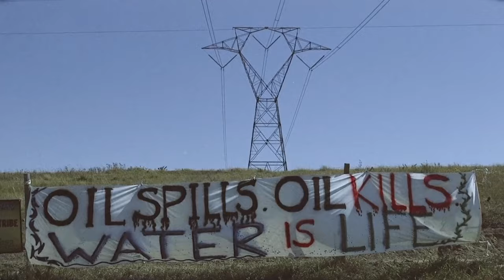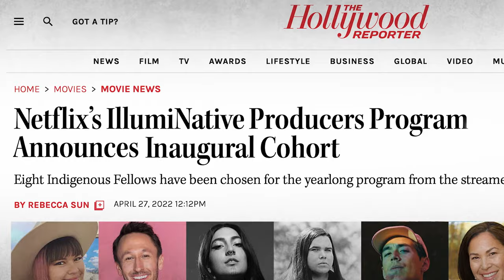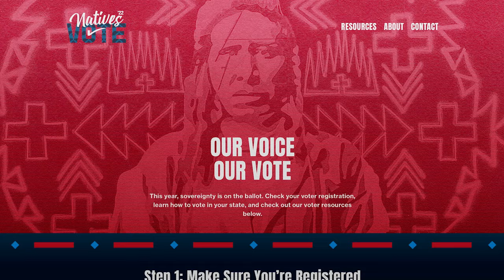IllumiNative | Crystal Echo Hawk & Michael Johnson | 2024 Skoll Awardee | Short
Invisibility is a modern manifestation of systemic racism and one of the greatest threats to Native lives and livelihoods. Americans see such outdated stories about Native Americans that 78 percent know little to nothing about native peoples.

IllumiNative is a national, Native woman-led racial and social justice organization dedicated to disrupting this profound erasure. IllumiNative was founded in 2018 to activate the findings of the Reclaiming Native Truth (RNT) project, the largest public opinion research and strategy-setting project ever conducted by, for, and about Native peoples. Since then, they have worked to increase Native representation across key sectors, galvanized support among national audiences, and built power for Native peoples to author their own narrative and future.

IllumiNative utilizes research, narrative and culture change strategies, movement-building, and organizing to disrupt the invisibility of Native peoples, re-educate Americans, and mobilize public support for key Native issues. IllumiNative has played leading roles in nation-wide advocacy campaigns, with impacts ranging from changing racist names of national sports franchises to the appointment of the first Native American Cabinet Secretary.

American society is in an “Indigenous renaissance” created in large part by the efforts of IllumiNative and other Native partners. In 2024, IllumiNative will launch the Natives Vote 24 Campaign, a research-informed model to empower a wave of Native civic engagement across key electoral states. IllumiNative is creating a multi-million-dollar fund to invest in diverse artists and storytellers and uplift contemporary Native voices, stories, and issues.

Crystal Echo Hawk (Pawnee) is the founder and CEO of IllumiNative, the first and only national, Native-led organization focused on changing the narrative about Native peoples on a mass scale. Among IllumiNative’s most noted accomplishments are its leading role helping to achieve the Washington Football Team name change in 2020, advancing contemporary Native representation in TV and film, and organizing a collaborative strategy to support the confirmation of the first Native Cabinet Secretary and Secretary of Interior, Deb Haaland.

Crystal is known nationally as a thought leader, innovator, acclaimed speaker, and skilled executive who builds meaningful collaborations. In leading IllumiNative, she has built partnerships with industry leaders, including Nielsen, Netflix, NBC Universal, Amazon, Disney, Marvel, CAA, and Warner Media. Crystal serves as a member of Nielsen’s External Advisory Council and the Comcast Diversity Council. She was featured in People magazine as one of the “2021 Women Changing the World” and she was profiled in Lifetime’s “Women Making History” hosted by Vice President Kamala Harris, which aired in 2021. In 2022, she was awarded the Evolutionary Award by Pop Culture Collaborative and CAA. In 2023, she was awarded The Elevate Prize.

Born and raised in Denver, Colorado, Michael graduated with distinction from University of Colorado Denver majoring in Political Science. Over the last 14 years, Michael has worked to grow and strengthen the educational, health, economic, land conservation, policy, litigation, impact investing and lending, organizing, and power building nonprofit sectors serving Indian Country to create lasting relationships built on respect, reciprocity, impact, and success with communities and allies alike.

An active member of the Just Economy Institute, an integrated capital thinker, and current Treasurer at The Kindle Project, Michael has advocated for Native people on local, national and international platforms, while also representing Tribal communities and working to educate and help philanthropists and investors find value aligned projects throughout Indian Country. A champion of Tribal self-determination and trust-based philanthropy, and a colonial systems disruptor, Michael has supported Native led nonprofits to significantly increase partnerships and revenues, with more than $210 million in grants and $15 million of investments secured to date.

Video Credits
Co-Director/Producer: Gabriel Diamond
Co-Director/Editor: Matthew Beighley
Executive Producer: Phil Collis
Camera: Gabriel Diamond, Tekpatl Kuauhtzin, Matthew Beighley
Story Advisors: Jimmie Briggs, Norma Rodriguez

About the Skoll Awards For Social Innovation
The Skoll Foundation presents the Skoll Awards for Social Innovation each year to a select group of social innovators whose work targets the root causes of societal problems that are ripe for transformational social change.

MB0199D1JQPXBYV